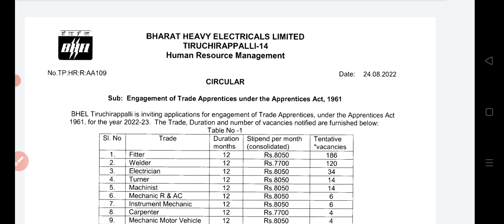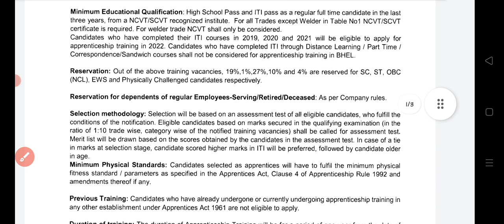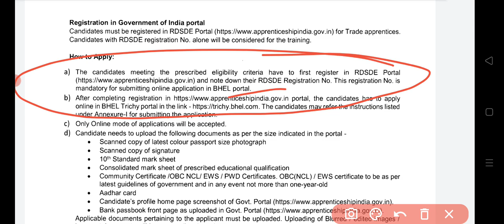BHEL Tiruchirapalli Apprentice 2022 Trade fitter/machinist/ plumber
BHEL tiruchirapalli Apprentice 2022 Trade machinist/fitter/plumber best opportunity for iti students